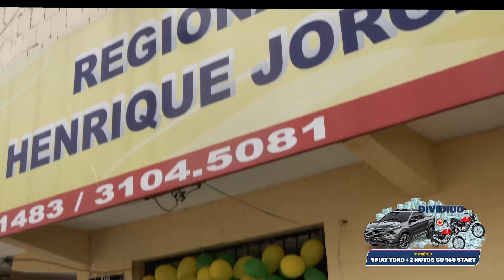Ganhadores da Semana | Concurso 040 - 1º prêmio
Venha conhecer os novos estribados do Concurso 040 do Totolec Show! 😃